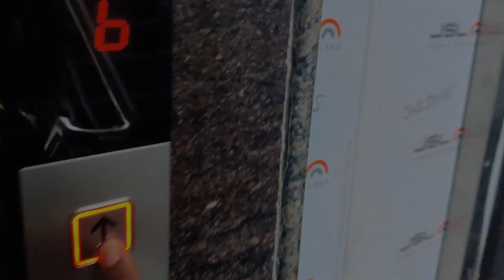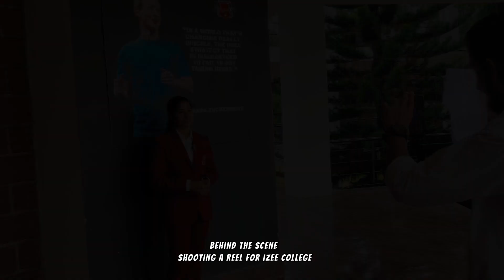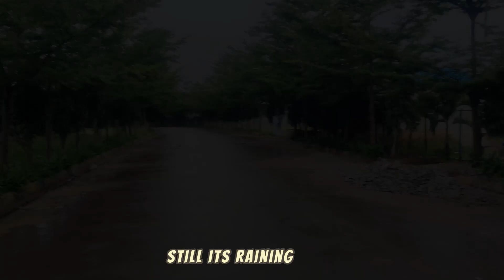live accident caught on camera 😱😱 | raghav mittal vlogs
For More Info About Izee Pin Me On WhatsApp
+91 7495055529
New Reel: AI AND HUMANS
Amazon's  Today's Deals
izee hostel
raghav
izee college hostel bangalore
izee college bangalore review
izee nursing college bangalore